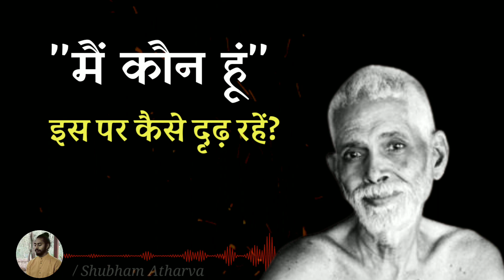"मैं कौन हूं" इस पर दृढ़ कैसे रहें? महर्षि रमण हिंदी,who am i , Maharishi raman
" मैं कौन हूं", इस पर कैसे दृढ़ रहें?
रमण महर्षि हिंदी।